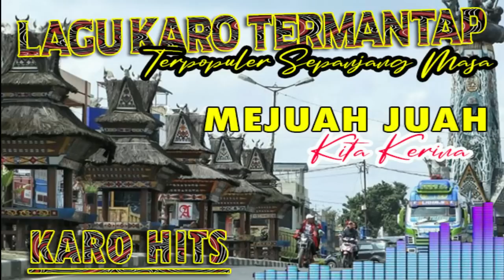lagu karo gendang salih termantap 2023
Mejuah Juah Selamat Menikmati Album Lagu Gendang salih terbaru yang asyik sepanjang masa, lagu enak di perjalan
Gendang salih mantap
gendang sali karo tebaru
musik pesta batak
musik remix batak
medley batak
lagu batak nonstop
musik pesta terkini
musik goyang enak
batak terbaru
musik hutur
MESRA MUSIK PANGURURAN
semangat memang sangat perlu serta cintai pekerjaanmu
Setiap Orang Punya Talenta Jagalah dan Kembangkanlah
pemain taganing batak
taganing tingkat tinggi
taganing regina
gondang batak heboh
musik taganing batak
taganing berasal dari daerah
alat musik taganing berasal dari daerah
batak toba berasal dari daerah
harga gondang batak
cara memainkan taganing
fungsi taganing
sasando gong
alat musik batak
ogung
shinta simamora
puti sion sinaga
kesempatan luar biasa bertemu bjes musik
musik batak nonstop
musik pesta batak nonstop
lagu pesta batak enak
lagu mangulosi enak
lagu pop batak
gondang batak terkini
gondang batak top di perjalanan
gondang nostop